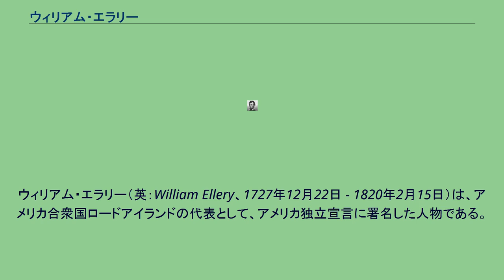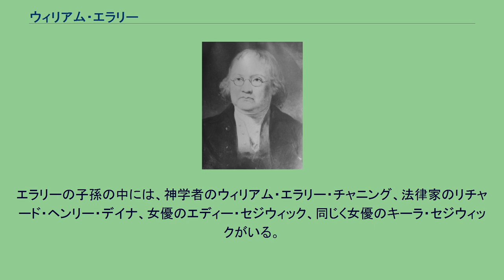ウィリアム・エラリー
ウィリアム・エラリー（英：William Ellery、1727年12月22日 - 1820年2月15日）は、アメリカ合衆国ロードアイランドの代表として、アメリカ独立宣言に署名した人物である。
エラリーは、ロードアイランド州ニューポートで生まれた。
ちなみに、エラリーの父親も「ウィリアム・エラリー」という名前であった。
初めは商人として働いていたが、次に税関の徴収人となり、最後はロードアイランド議会の事務官となった。
1770年には法律の実務を始めている。
ロードアイランドの自由の息子達で活動し、1776年に死去したサミュエル・ウォードに代わって大陸会議の代表となった。
ロードアイランド最高裁判所の判事になり、1785年までに奴隷制度廃止論者となった。
憲法の下での最初のニューポート港の税関徴収人となり、この職を死ぬまで務めた。
エラリーはアメリカ独立宣言に署名した56人のうちの1人であり、連合規約にも署名した。
エラリーの子孫の中には、神学者のウィリアム・エラリー・チャニング、法律家のリチャード・ヘンリー・デイナ、女優のエディー・セジウィック、同じく女優のキーラ・セジウィックがいる。
ロードアイランド州ミドルタウンのエラリー・アベニューはエラリーの名前にちなんで名付けられている。